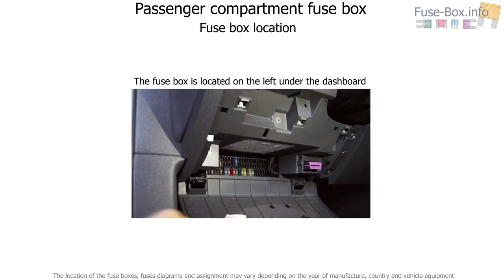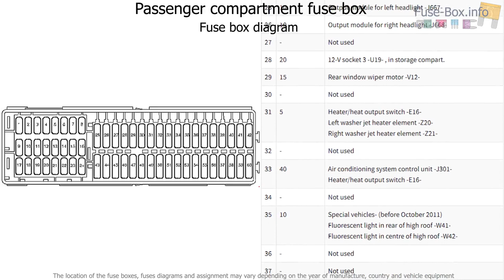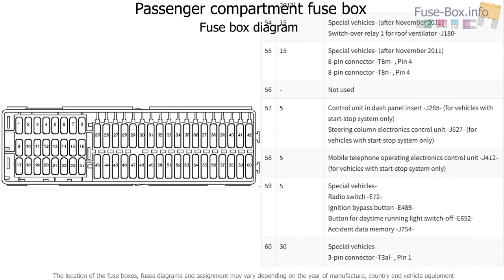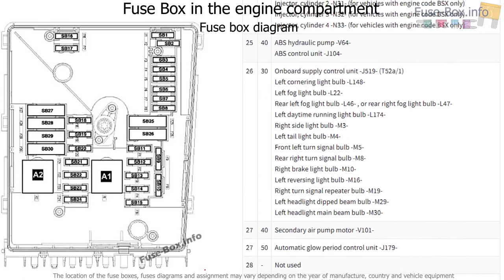Fuse box location and diagrams: Volkswagen Caddy (2011-2015)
Fuse box diagram (location and assignment of electrical fuses) for Volkswagen (VW) Caddy (2011, 2012, 2013, 2014, 2015).